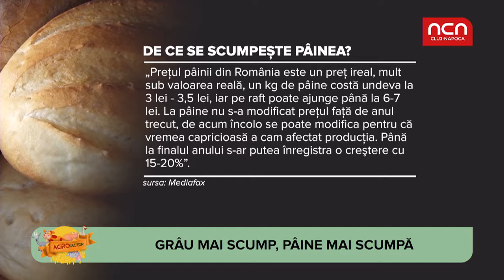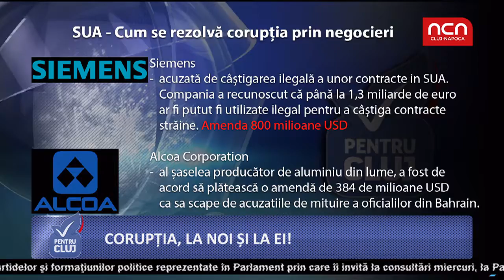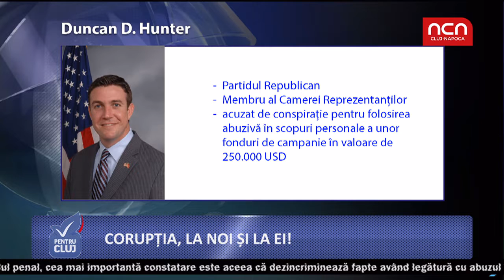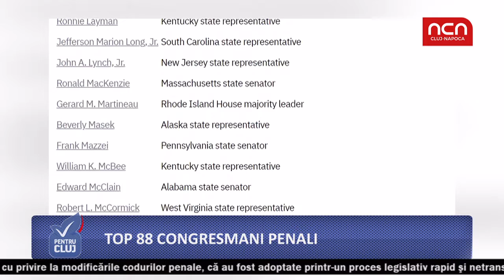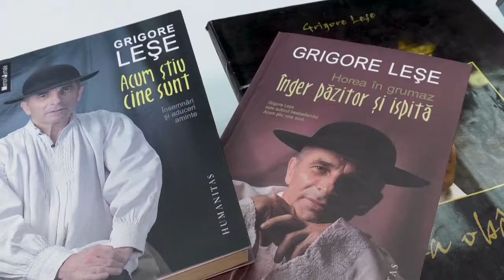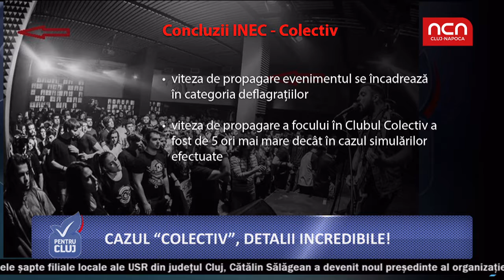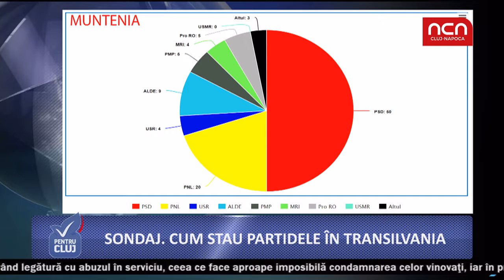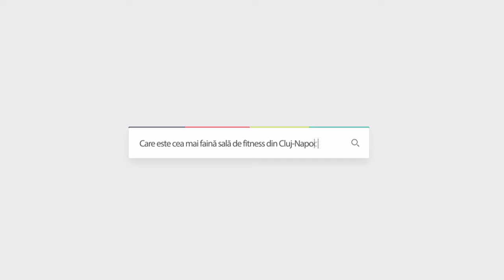Pentru Cluj - 22 octombrie - invitat Florin Danciu